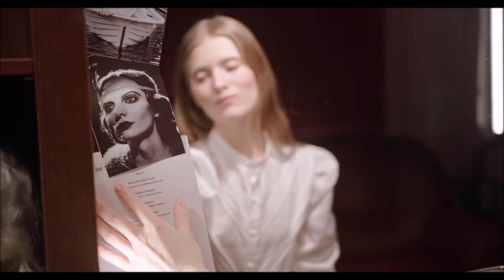My Road To Villain │ Funko Funatic Philippines Unboxing Video Contest 2024 │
Hello Fellow Funatics!
Here's my entry for the Funko Funatic Philippines Unboxing Video Contest 2024. We are unboxing and assembling the Build-A-Scene Funko POP! Villain Hideout from My Hero Academia. Many thanks to Ms. Verna Liza Saplada and Filbar's SM North Sky Garden for the assistance on scoring these figures. Don't forget to enjoy, watch and support all participants especially MINE!

Video Chapters:
00:00 START/Episode Introduction
00:28 My Road To Villain (Title Card)
00:30 Dabi
01:07 Twice
01:49 Kurogiri
02:54 Tomura Shigaraki
03:56 Mr. Compress
04:45 Himiko Toga
05:35 Villain Hideout
05:51 THANKS!
06:22 Outro
06:51 END

I hope you enjoy my uploads, so please...